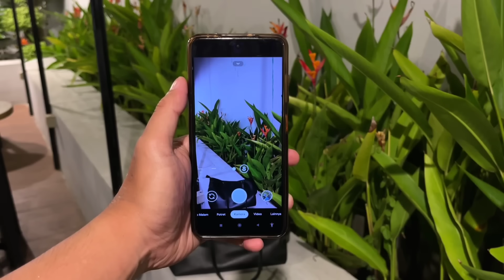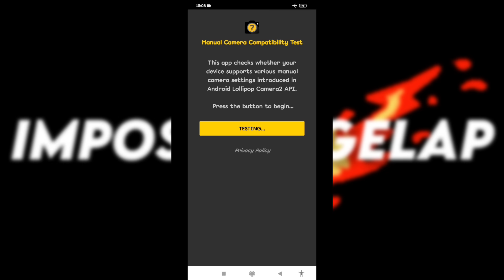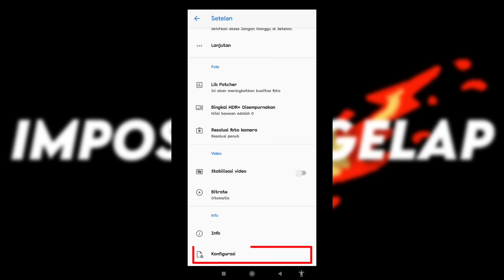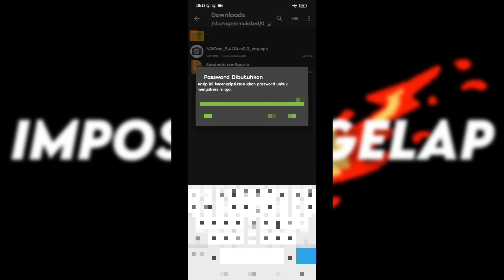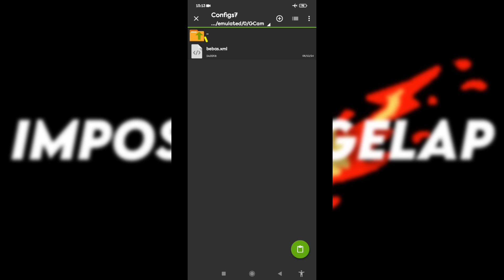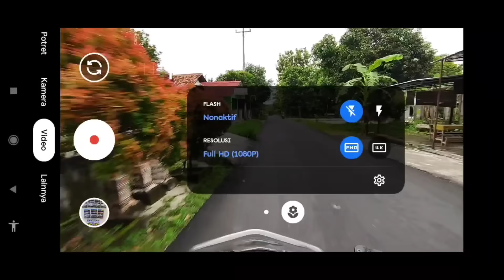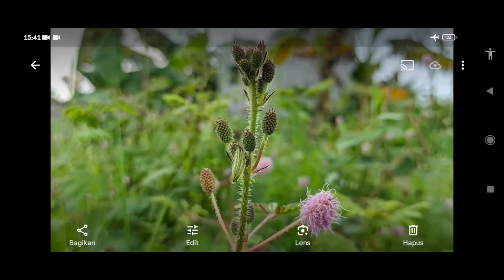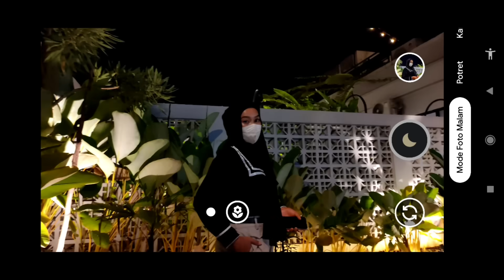Can an Android camera be like an iPhone? Just use Gcam Nikita v2.0 and get a stable 0.5 with Sand...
Gcam Nikita V2.0 Config Review (Sandeolo) 🤌🏻
Supports many Android devices from OPPO, VIVO, REALME, XIAOMI, POCO, ASUS, SAMSUNG, etc.

This special day & night config supports many Snapdragon & MediaTek Android devices 👍🏻
This config supports various features such as Ultrawide, Macro, and Stabilizer. For phones with EIS/OIS, you can directly set the session ID and camera ID for each device, as in the previous Gcam Nikita tutorial.
With its distinctive super-detailed and natural features, this config can add a dramatic touch to HD images. It's suitable for various occasions.

🙌🏻 PLEASE READ THE TUTORIAL UNTIL THE END BECAUSE THIS VIDEO CONTAINS A PASSWORD THAT WILL APPEAR IN THE MIDDLE OR AT THE END OF THE VIDEO WITH A "TING" SOUND.

Thanks to: Nikita Dev